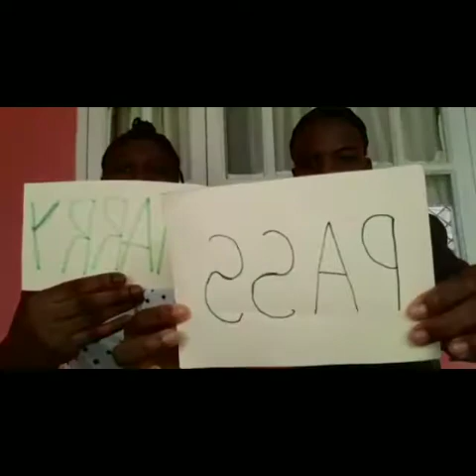Who would you? (Date, Pass, Smash or Marry)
Hey Hey Hey Family GG's in this place again. The love is real and strong, thanks all for your support love and feedbacks. Peace & Love.

"Remember if you want it, you can have it just believe and work hard."

Have a blessed day FAMILY!!!